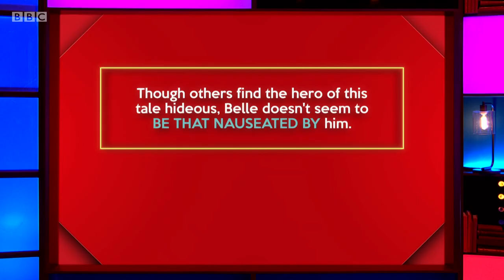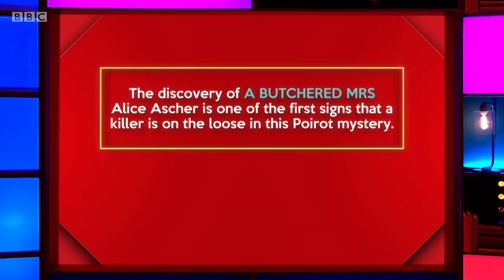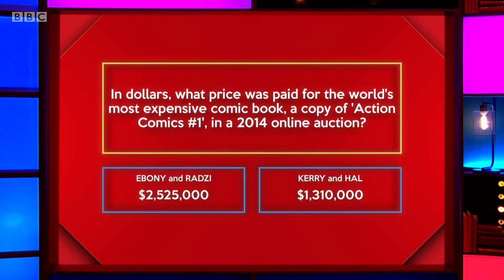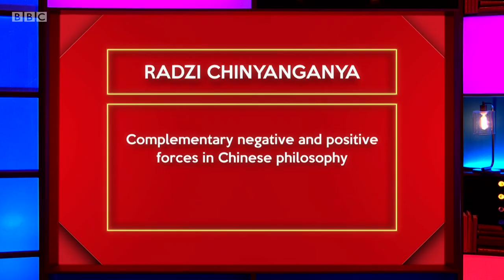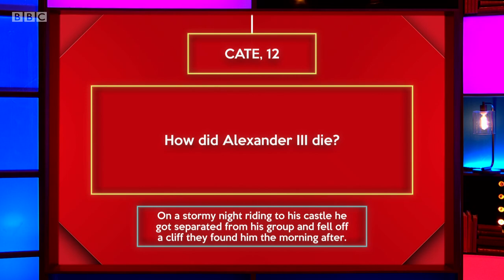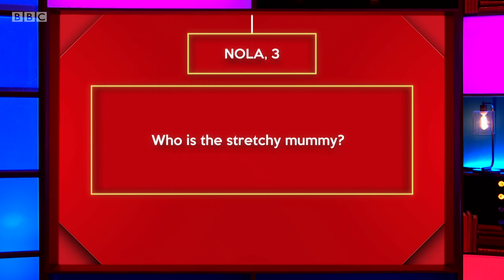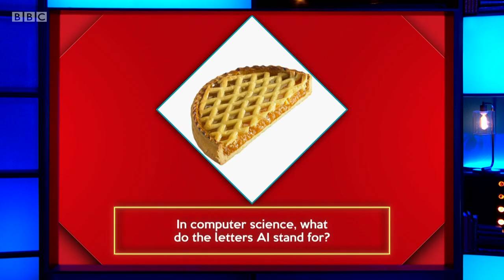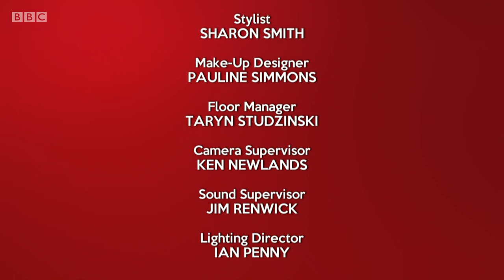Richard Osman's House of Games - S03E69 (30 Jan 2020)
Kerry Godliman, Radzi Chinyanganya, Ebony Rainford-Brent, Hal Cruttenden

Every day this week the celebrity contestants - Radzi Chinyanganya, Hal Cruttenden, Kerry Godliman and Ebony Rainford-Brent - take on a series of quiz rounds selected by the host, quiz legend Richard Osman.
 Will the winning stars opt for the much-coveted House of Games driving gloves, or instead go for the must-have branded fondue set?

Series 3 Episode 69 (m000dtj0) (hd)